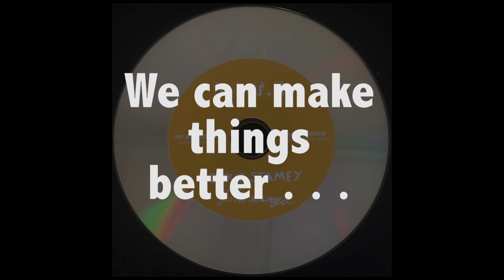V.O.T.E Chris Stamey & Yo La Tengo PSA (lyric video)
Hey, a revision that's "kinda minor": it's now NOVEMBER 5 when we V.O.T.E.! Song created in 2004 (based on an Otis Redding "Stay in School" message, thanks, Otis! and Roman Candle!), but still as relevant today if not more so.